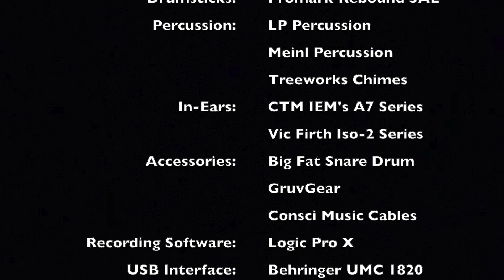The Lamb Has Overcome (Drum Cover) - CFNI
CFNI cover from the their album: Makes Me Shout

Worship Leader:
Keith Hulen

Soloist:
Roger Hodges

Musicians:
Mark Bovee - Keyboards
Raymond Boyd - Drums
Bart Elliott - Percussion
Roger Hodges - Acoustic & Electric Guitars
John Levins - Saxophone, Flute & EWI
Brian McGowan - Acoustic Guitar
Bruce Menefee - Bass
Shannon Wexelberg - Piano

Brass:
Larry Brubaker - Trumpet
Keith Jourdan - Trumpet
Randy Lee - Saxophone
John Osbourne - Trombone
James Reimer - Trombone
James Smith - Trumpet
Chris Statin - Trumpet

Strings:
Loren Lang - Concert Master

                             Gear:
Snares: Vertical Drum Co. Copper Snare
Cymbals: Diril Cymbals
                  Sabian Cymbals
Drumheads: Evans Drumheads
Drumsticks: ProMark Rebound 5A Long
Percussion: LP Percussion
                      Meinl Percussion
                      Rhythm Tech Percussion
                      Treeworks Chimes
Accessories: Big Fat Snare Drum
                        GruvGear
Recording Software: Logic Pro X
USB Interface: Behringer U-Phoria UMC 1820
Microphones: Shure Beta-52 (Kick)